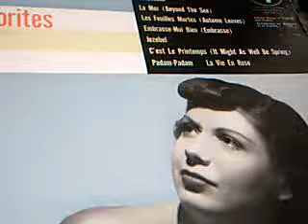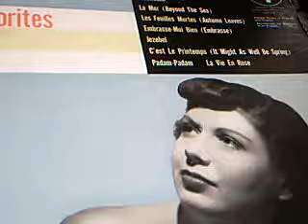Jacqueline François " Mélancolie "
LP Columbia ML 4780 ( USA )